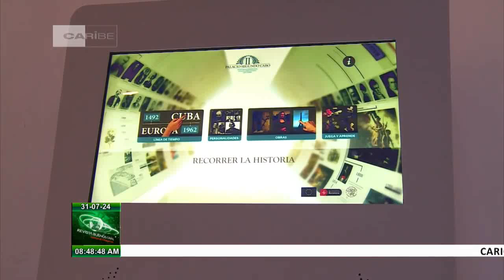Alborada Cultural en Cuba: 31/07/2024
La periodista Elin Driggs tiene notas del ámbito de las Artes en Alborada Cultural en Cuba este miércoles 31 de julio de 2024.